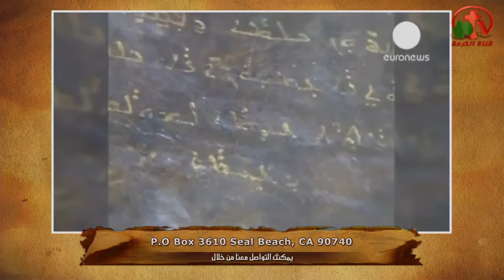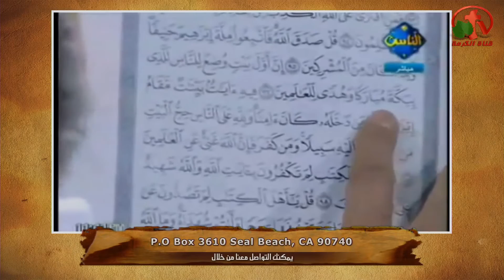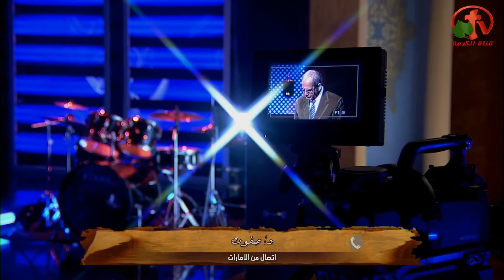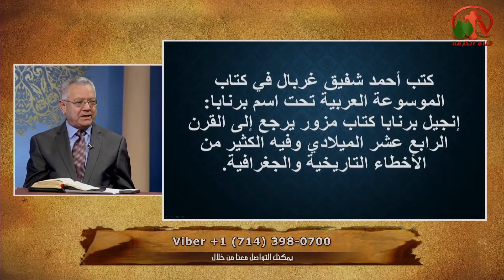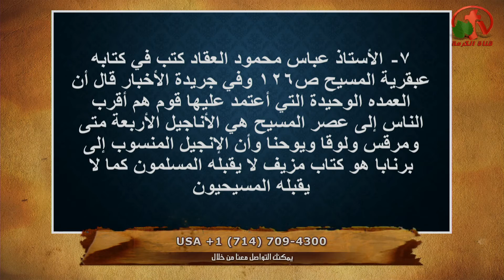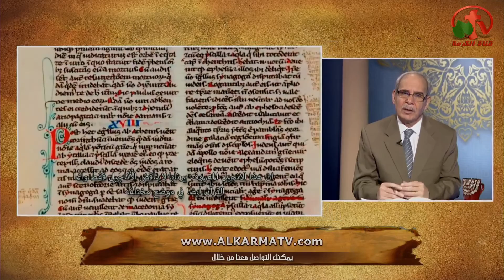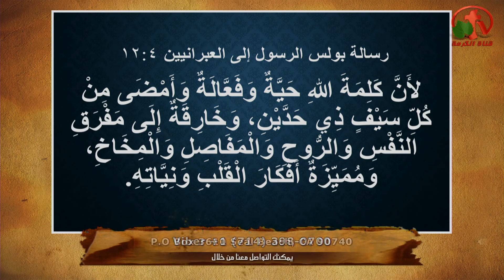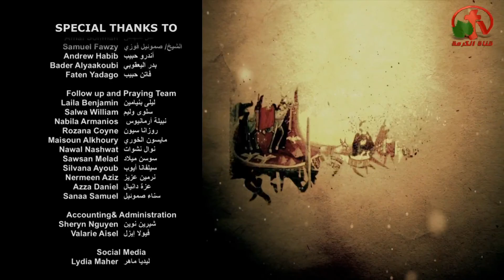إنچيل مزيف ( كتاب برنابا) - أولاد إبراهيم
ضيف الحلقة: الدكتور حليم حسب الله
False Gospel (Book of Barnabas) - The children of Abraham program
27 JULY 2017
Host: Elder Samuel Fawzy
Guest: DR Halem Hasab Alah
Category
Education
License
Standard YouTube License
Category
Education
License